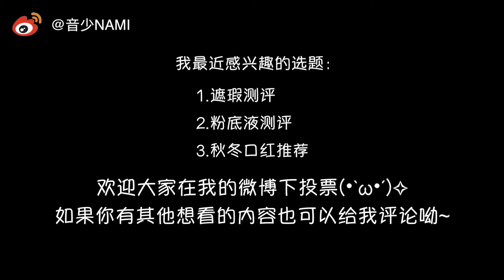【音少】画个男妆陪你过中秋，单身狗最后的倔强！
中秋国庆怎么过？得过且过！自攻自受！【手动dog】
这次尝试大家墙裂推荐的男妆！不知道大家是否满意~
心疼的抱住国庆假期还要搬家的自己..._(:з」∠)_
PS:这次抱了剪辑大佬的大腿让他帮我剪了片头跟片尾！瞬间高大上了起来！23333
我的微博：@音少NAMI  欢迎来找我玩~